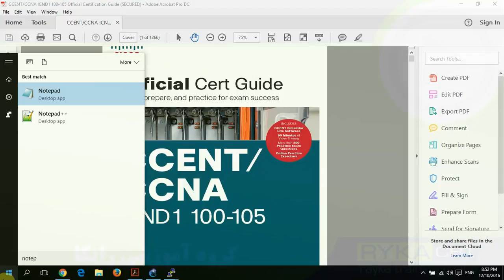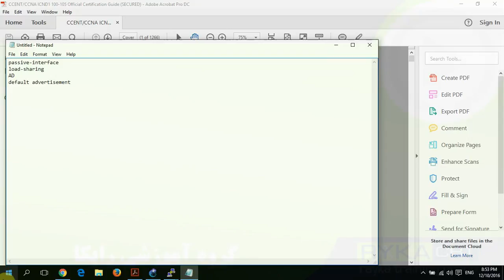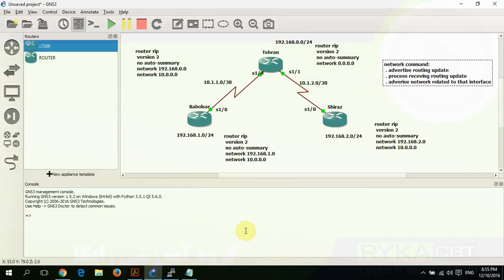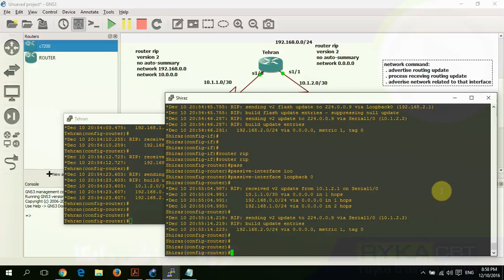CCNA R&S 200-125_19.2. RIP Passive Interface